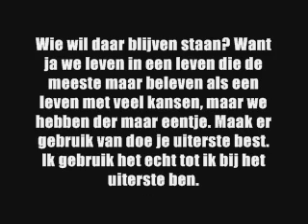Mc-revo - Ga door